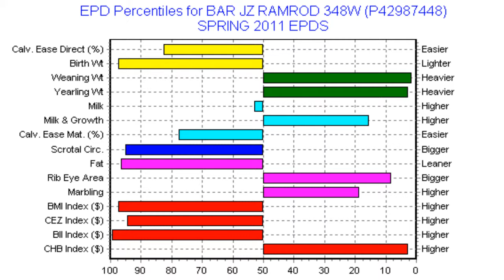Bar JZ Ramrod 348W 2011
Bar JZ Ramp Up 926T x Bar JZ Banker Babe 424S